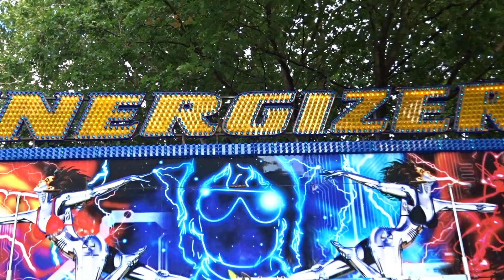Energizer - Joby Farrell @ Oxford St Giles Fair 2017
Offride footage of Joby Farrell's Energizer (Eurofab Miami) at Oxford St Giles Fair 2017.

Held on the 4th & 5th September in the City Centre of Oxford in Oxfordshire with the Oxford City Council (in conjunction with the Showmen Guild's London Section) at lessee.